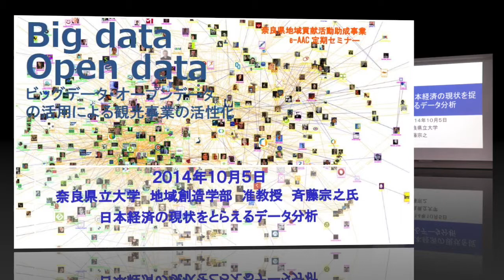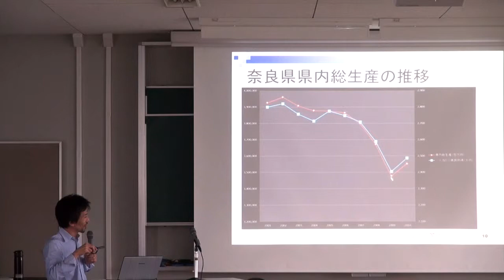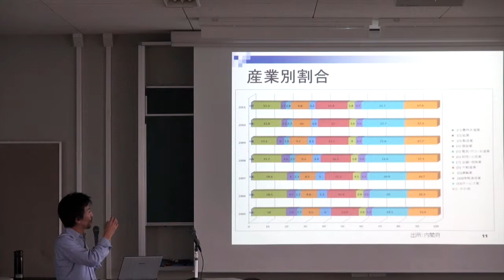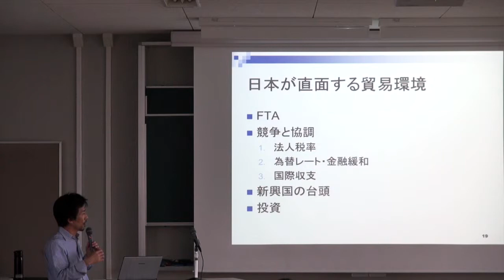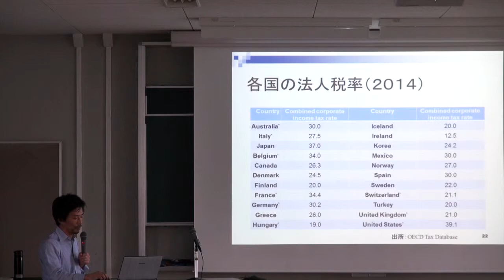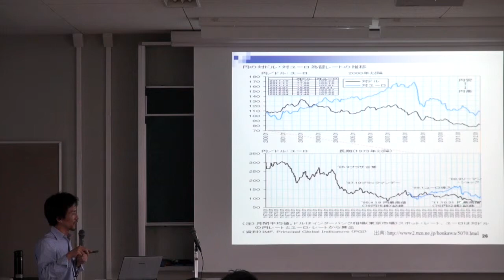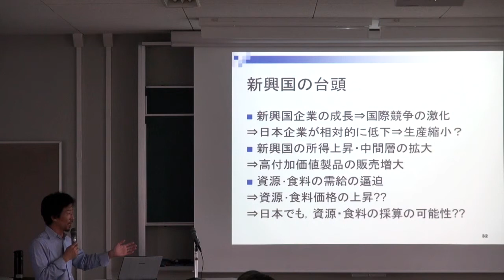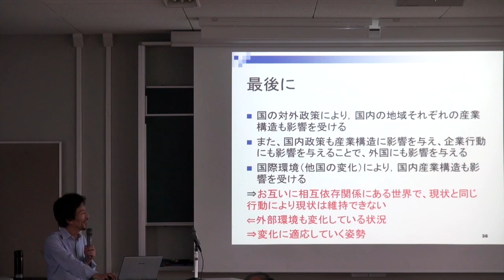日本経済の現状をとらえるデータ分析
講演　奈良県立大学 地域創造学部 准教授 准教授 斉藤宗之氏
とき　2014年10月5日
場所　奈良県立大学
内容　現在、現代社会は情報化社会といわれていますが、あらゆる領域においてさまざまな統計データの情報であふれています。また、そうした中で、そのような統計データを有効に分析・処理し、有効な行動指針とするために、統計データ分析の重要性がますます高まってきています。そこで、本講座では、経済データを用いた分析・活用事例を紹介するとともに、さまざまな社会問題を統計データから考えていきたいと思います。

【セミナー開催主旨】
ICTの進展により生成、収集、蓄積などが可能で容易になる多種、多様のデータ（ビッグデータ）や国、自治体、行政法人、公益事業者が保有する公共データ（オープンデータ）の活用により新しいビジネス創出のきっかけサービスが期待されている。その活用についての現状、メリットや課題などを体系的に、具体的に、また先進自治体の事例や企業のソルーションビジネスを広く講演戴き観光事業の活性化を目指す。

奈良県地域貢献活動助成事業として行われたセミナー「ビッグデータ、オープンデータの活用による観光事業の活性化」９講座の一つです。

【斉藤宗之氏のプロフィール】（2014年10月5日現在）
東京生まれ　大阪大学経済学研究科博士後期課程修了（経済学博士）　現在、奈良県立大学地域創造学部准教授　専門：国際貿易論　担当科目：国際経済論、産業組織論、マクロ経済学